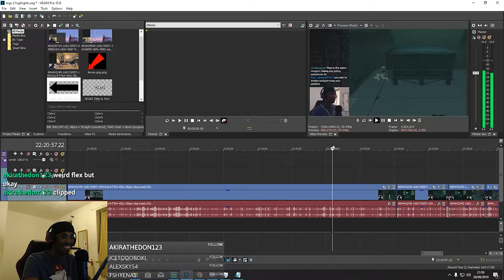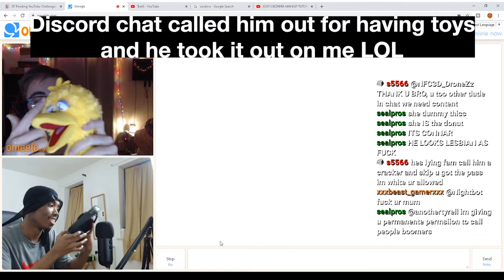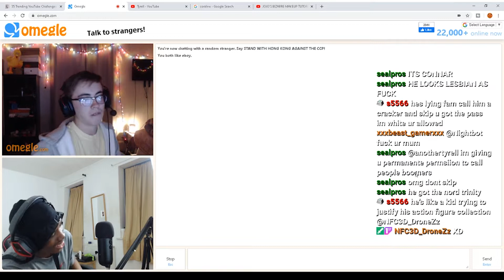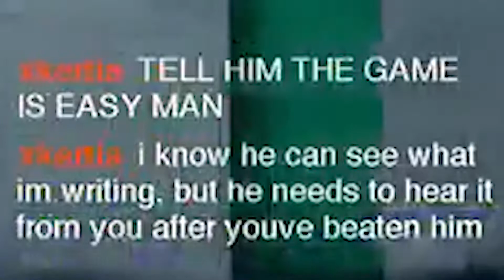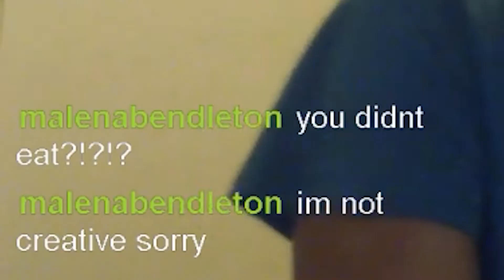Black Guy Being an Idiot for 6 Minutes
Twitch clip compilation of me being an idiot and interacting with my chat